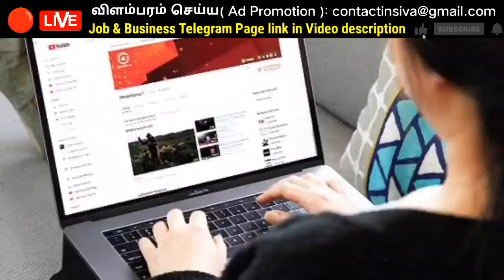☎️89037 95632 ↙️ வீட்டிலிருந்து வேலை 🤔 Home based jobs tamil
தெரிந்துகொள்ள

     ✅ மேலும் புதிய வேலைவாய்ப்பு தகவல்களை தினமும் பார்க்க 👇
கிளிக் பண்ணுங்க...👇

👉 Tamilnadu Jobs

👉 Tamil Jobs

👉 SV JOBS

👉 Mithu Views

Wanted
job wanted
latest jobs
job news
 home business
job
வேலைவாய்ப்பு
 இன்றைய வேலை வாய்ப்பு
 புதிய வேலைவாய்ப்பு
 தமிழ் வேலைவாய்ப்பு
 தமிழ்நாடு வேலைவாய்ப்பு
 தனியார் வேலைவாய்ப்பு
 அரசு வேலைவாய்ப்பு
வேலைவாய்ப்பு செய்திகள்
வேலைவாய்ப்பு தகவல்